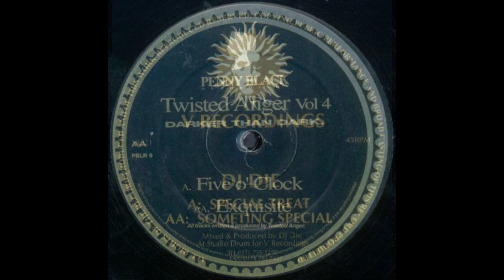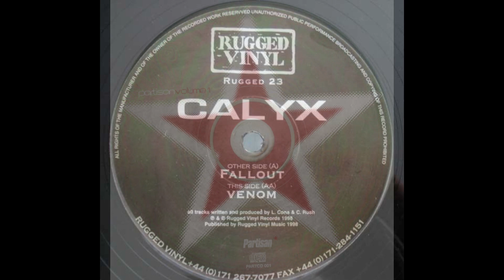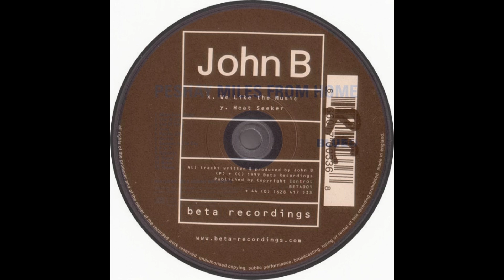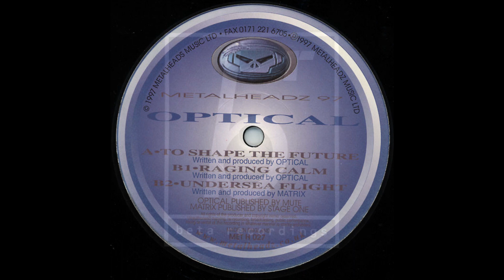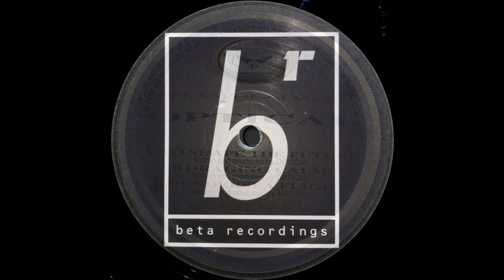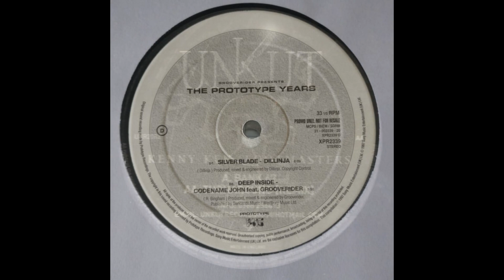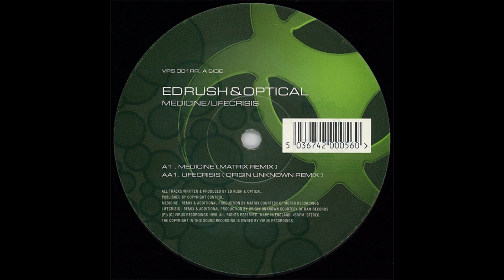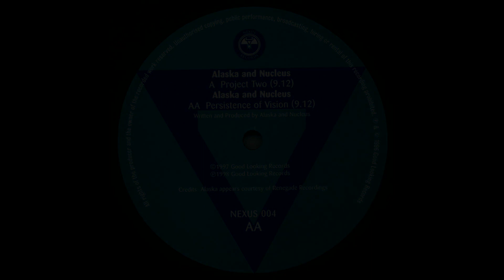[THAJUNGLE VOL. 10] 97 - 00 (3AM)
The photo used as the cover for this mix was taken by "jjbrndn". Thank you to him for permission to use his photo! His profiles are linked below:

TRACKLISTING:
0:00 - Exquisite *Twisted Anger
2:58 - Special Treat *DJ Die
6:44 - Biosfear *Stakka, Skynet, Konflict
9:31 - Remember (Technical Itch Mix) *Perfect Combination
11:47 - Venom *Calyx
15:30 - Believe *Origin Unknown
17:57 - Serious Sounds (VIP) *Pascal
20:43 - We Like The Music *John B
24:27 - Vegas *Peshay
27:59 - Acid Blues *Calyx
32:05 - Stranger (Bad Company Remix) *Pressure Rise
36:10 - Reminisce *DJ Die
40:27 - To Shape The Future *Optical
44:10 - Vanishing Point *John B
47:09 - Slide Away *DJ Die
51:47 - Bank 67 *Kenny Ken & Footmasters
54:35 - Silver Blade *Dillinja
57:55 - Twister *Decoder
1:03:00 - Temperament *Matrix
1:04:30 - Medicine (Matrix Remix) *Ed Rush & Optical
1:08:15 - Quantum State *E-Z Rollers
1:12:31 - Project Two *Alaska & Nucleus